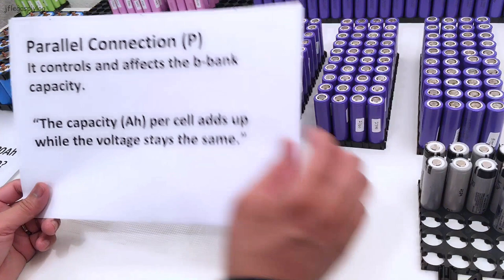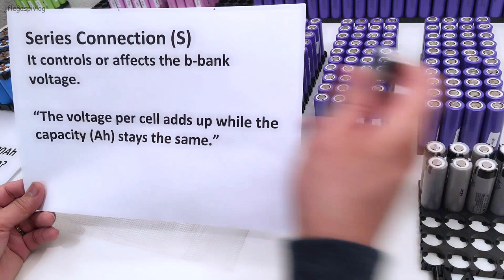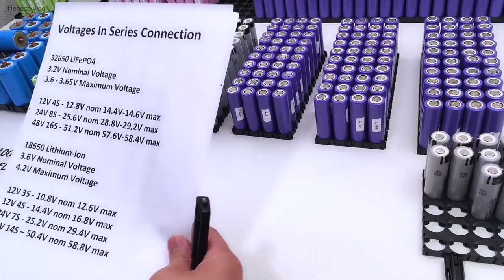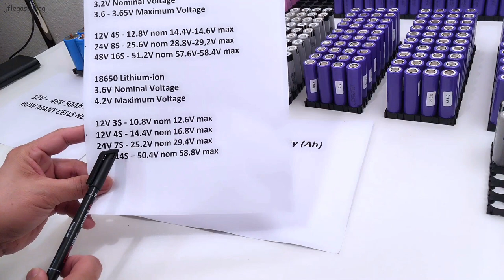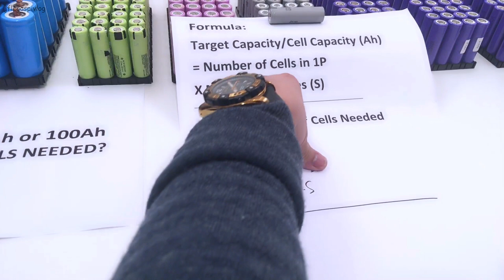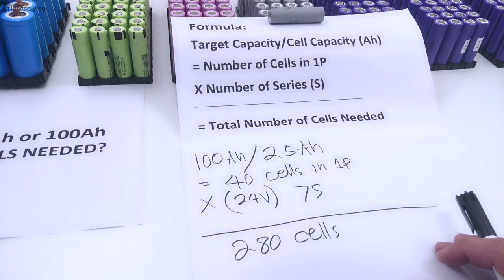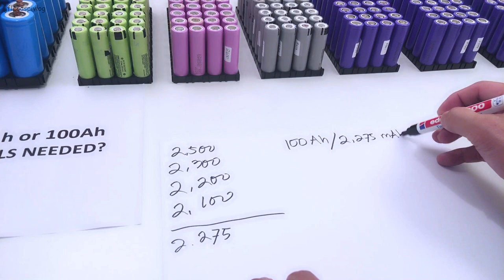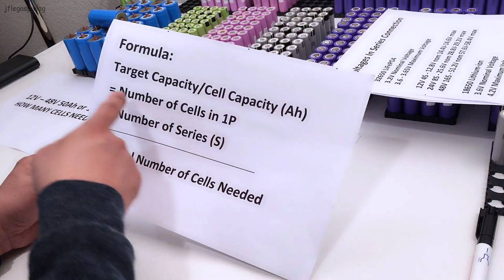Amp Hours to Cells Needed in Building a Battery Bank - TAGALOG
VIDEO DESCRIPTION:
When building a battery bank using cylindrical cells (18650 Lithium-ion, 32650, or 32700 LiFePO4) is a bit tricky, and techy at the same time. Having a certain capacity in mind is easy but putting together a battery bank of lithium cylindrical cells is a bit of a challenge. This video tutorial is all about that. I made a simple formula for how to calculate the number of cells needed based on the capacity of the cell to be used but again, apologies to international viewers as the video is in my own native tongue. I believe there are thousands of videos here on youtube in English having the same content.

In reply to those who have been asking how many cylindrical cells are needed to build a 12V, 24V, or 48V battery bank with 50Ah, 100Ah, or any desired capacity, here is the video tutorial for your inquiries. Thank you for requesting this video content.

TIMESTAMPS
00:00 - Pilot
00:27 - Tutorial Overview
03:56 - Basics of Connections (Series & Parallel)
04:16 - Cell Closer Look
06:05 - Shortening Positive and Negative of A Half-Dead Cell Demo
06:37 - Series & Parallel Elaboration
10:32 - Number of Series in Different Voltages
12:24 - Formula Explanation
14:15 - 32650/32700 LiFePO4 Example Computation
15:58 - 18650 Lithium-ion Example Computation
18:02 - How To Calculate Used Mix 18650 Li-ion
21:07 - Quick Recap
23:38 - Outro

MY SERVICES:
☕️ Solar Power System Installation
☕️ Solar Power System  Troubleshooting
☕️ Solar Project Consultation
☕️ Solar Project Technical Assistance
☕️ Sizing Up of Solar Project, Parts List, and Diagram
☕️ Solar Seminar & Workshop Speaking Engagement

SOMETHING TO MEDITATE:
Galatians 6:7-8

Proverbs 3:27
Withhold not good from them to whom it is due, when it is in the power of thine hand to do it.